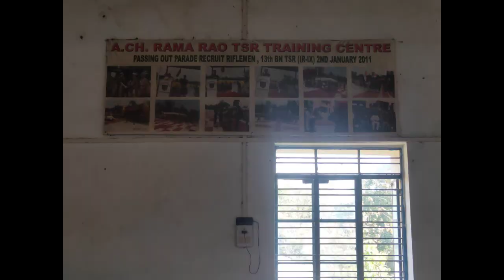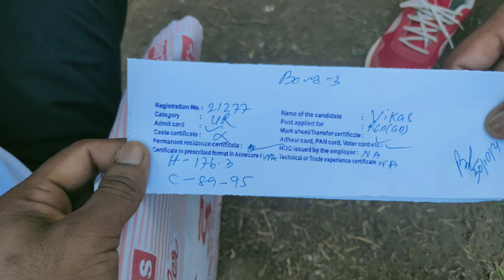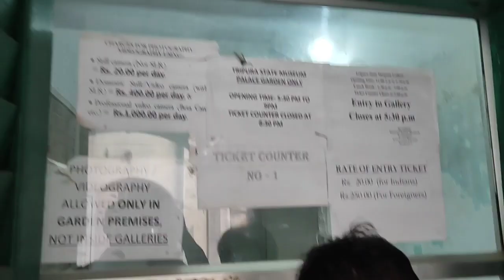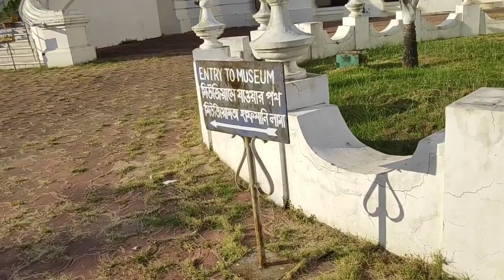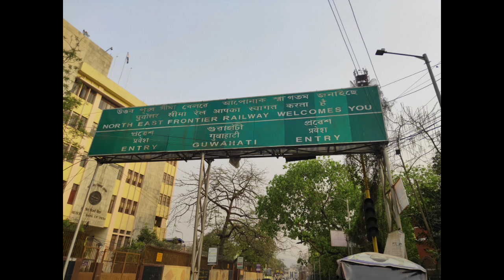TRIPURA STATE RIFLES BHARTI FULL VLOG || DELHI TO AGARTALA TRAIN & FLIGHT JOURNEY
tripura state rifles,tripura state rifles jawan,2 tripura state rifles jawans killed,tripura state rifles new recruitment 2024,tripura state rifles physical admit card kob ayga,tripura,@sog5#special operation#shortvideo#action#5th bn tripura state rifles,arrested in tripura,tripura lottery live,tripura travel places,tripura fire service interview,tripura vlog,bad experience in tripura,tripura travel vlog,tripura travel guide,militants in tripura